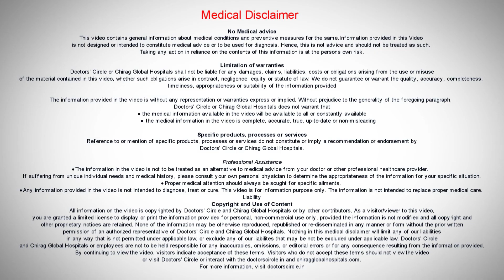PROPER BRUSHING | Common Mistakes While Brushing Your Teeth-Dr.Manesh Chandra Sharma|Doctors' Circle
Dr. Manesh Chandra Sharma |  Phone 📞 :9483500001 and 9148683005 (Online & in-person appointment can be booked online or by call) | Consultant Prosthodontist & Implantologist | Colonel's Dental Spa, Bengaluru, India
God never centers down with a toothbrush. He probably never wanted us to brush our teeth. But he always wanted us to keep our teeth clean. A toothbrush which we use every single day was invented almost just about say 150 to 200 years back how did people maintain their oral hygiene before that. Actually we must know that the size of the teeth that Arrangement inside the mouth in a beautiful harsh form and the way the teeth come in contact with each other is so beautiful by nature that once you put some food inside the mouth for chewing the upper and the lower teeth come in contact and then they chew the food in such a condition where the food itself glides over the tooth surfaces cleaning the teeth, massaging the gum, the flushing action of the saliva also contributing to this effect. This is called the natural cleaning process. But then this is something which is incorporated into our system. But then it doesn't happen exactly the way I have said. Even after good chewing and good mastication certain food particles are stuck between the teeth. They are not supposed to be there but they are still there this is where the role of a toothbrush. So the idea of brushing is not to rub the teeth or to make them shine. People who think that harder they brush more they clean, harder you brush, more you damage. So actually brushing technique is something which has to be learned correct brushing technique is something which a dentist can teach you we all brush in an adhoc manner now brushing technique is basically. You know something called up and down round and round a simple formula. But then the general mistake that we make is that we concentrate more upon brushing the front teeth and we generally forget the you know the babies at the back and that is where the decay. Generally happens because we generally brush the teeth which show a little more now the correct brushing technique is to start from the behind teeth and not mix up between the upper and the lower teeth. For example you start from the lower left last brush upwards and then keep coming in the front then change the stance and go on to the right side again in the upward direction go up to the last right too. What is very important is go around the last tooth and come on the inside surface this is another mistake people make that they brush the teeth from the outside and they forget the inside. So go on the inside surface of the teeth and keep brushing the teeth in an upward direction right from the last two coming up to the front teeth and then going in the opposite direction to the left side and then again going up to the last tooth on the left side and going around the last. So this is one cycle completed. Repeat the same thing with the upper teeth. This is the correct technique of brushing. Force should never be applied while brushing the teeth and it should be a gentle wristy motion rather than using your bicep. Harder you brush more your damage. At Colnel’s Dental Spa we believe that education plays a very important role and teaching patients is something which is incorporated into our full education program. We believe that education is as important and maintenance is as important as the treatment that we perform.